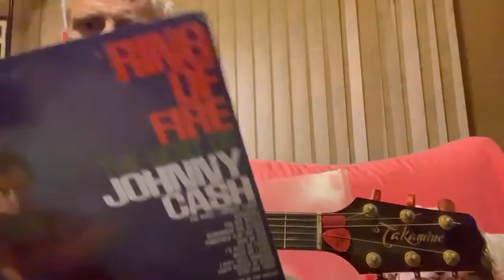"I'd still be there" (Johnny Cash/Johnny Horton) - A2 album 'Ring of Fire' (1963) - Day 625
Day 625
Wanna go back to some Johnny Cash for the next couple of days. The album 'Ring of Fire' (1963) to be exact. Here is A2: "I'd still be there" (Johnny Cash/Johnny Horton) 🎼

Although it's subtitled 'The best of' it is not a compilation album. It’s his 1963 album. CBS did that for many artists, like Tim Hardin's album 'Simple Song of Freedom', that's subtitled too 'The best of' and is also not a compilation of hits whatsoever, like this Johnny Cash 1963 'Ring of Fire' 🎼

Although the songs come from sessions as far back as 1958, it's only the reprise of "I still miss someone" (from his first 1958 Columbia/CBS album) that make this album a little 'best of' 🎼 The selection of songs is great. Just great! Those who don't know it: it's an excellent selling card for Cash-starters.